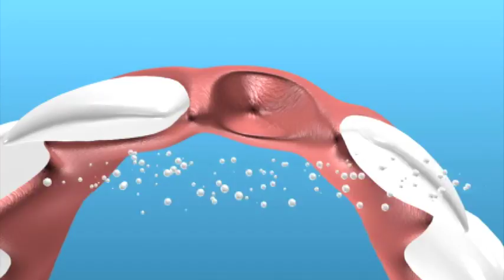Inovação - Enxerto Moldável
Esse produto é para o uso da área odontológica e o produto é uma cerâmica sintética que tem como propriedade criar tecido ósseo. Ela é formada por um biomaterial que pode ser de tecido bovino ou sintético. O procedimento é feito em pessoas que tiveram perda óssea na boca, precisam fazer um implante e isso só é possível se ele puder aparafusar o implante no osso. Atualmente, já existe esse material granulado é aplicado com uma pá num buraco feito na gengiva e com essa textura, há muita perda do produto em todo o processo. E por isso não consegue regenerar totalmente o osso. O produto que foi criado tem o mesmo biomaterial mas é uma massa moldável, não havendo perda de material durante o processo. Eles tem o protótipo, tem que mostrar e de repente completar com um vídeo em 3D do processo.